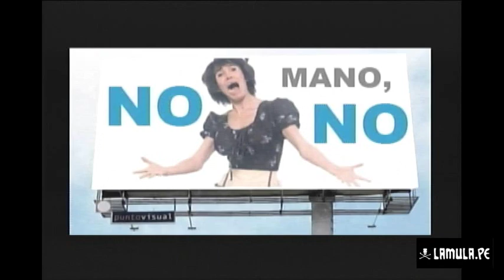Ray Callao en Vivo